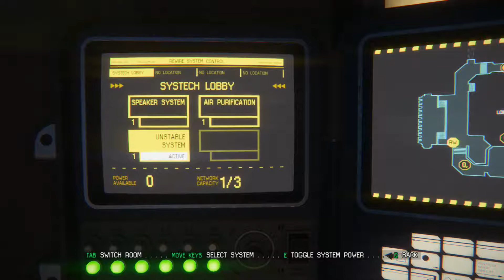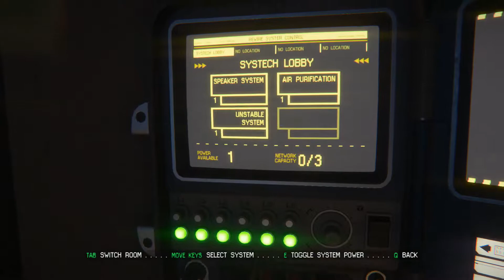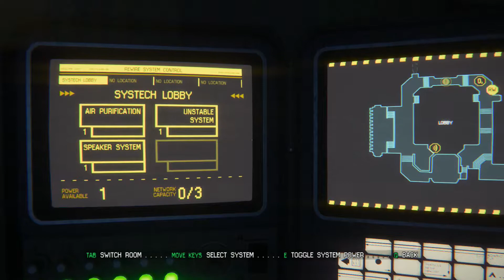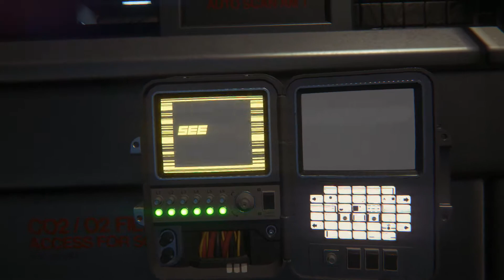Xenomorph Phobia (Let's Play Alien Isolation w/ Iggy Part 5) - YOU KILLED HIM